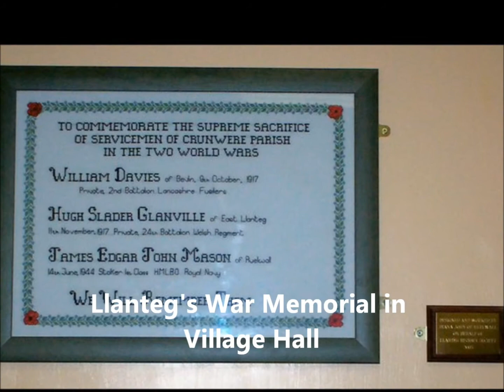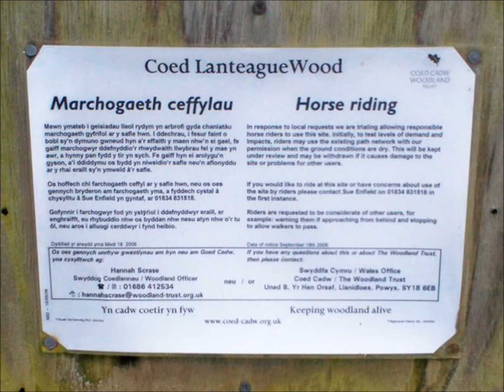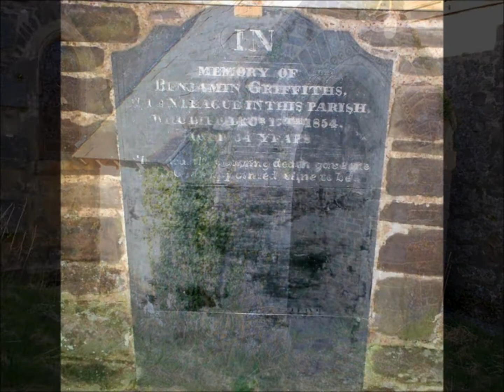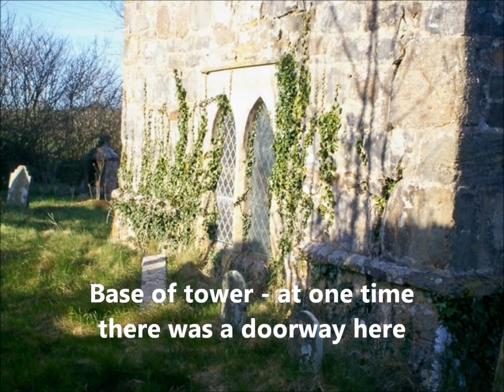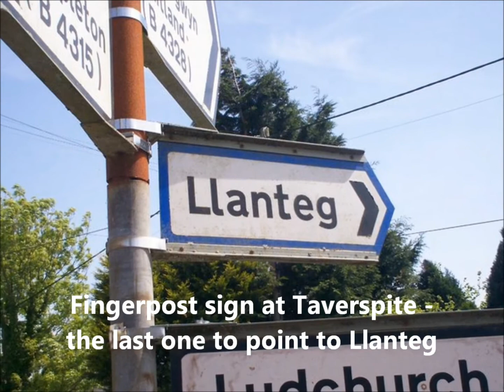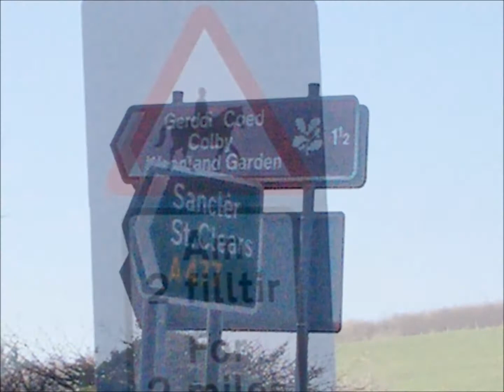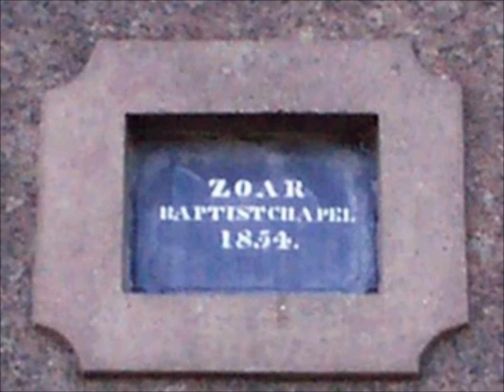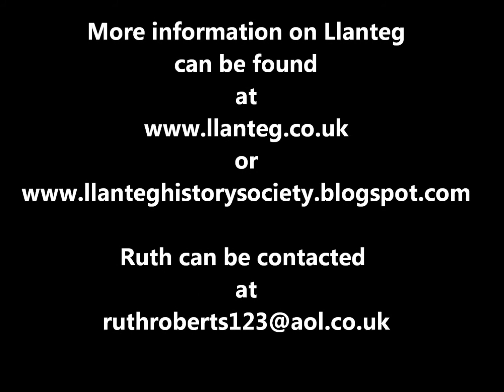A Picture Tour of Llanteg, Pembrokeshire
Llanteg is a small village in the parish of Crunwere, South Pembrokeshire.  Lots of information on the village can be found on its